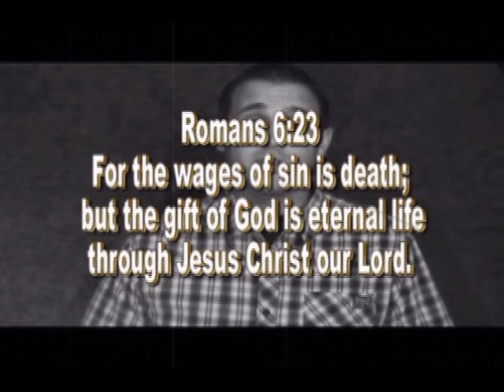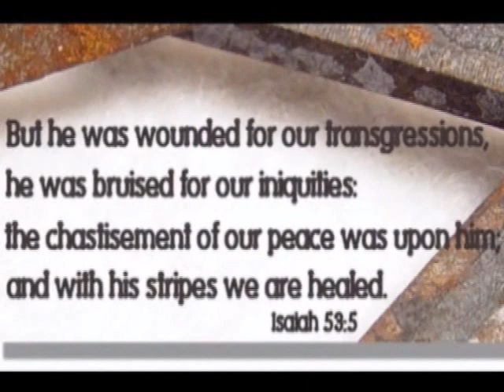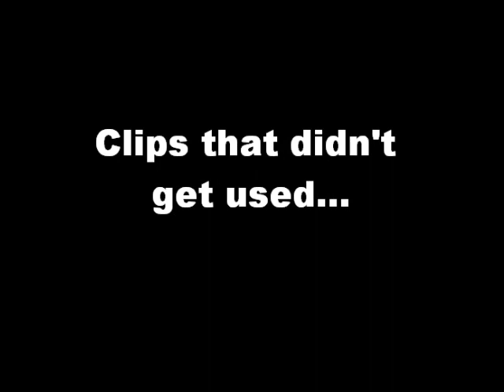Tha Real Deal episode 6 - "Scars" extended version with unused footage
Scars (Isiah 53:5)  But he was wounded for our transgressions, he was bruised for our iniquities: the chastisement of our peace was upon him; and with his stripes we are healed.